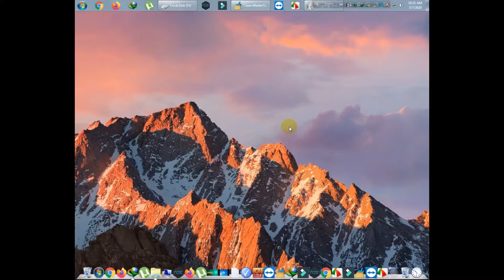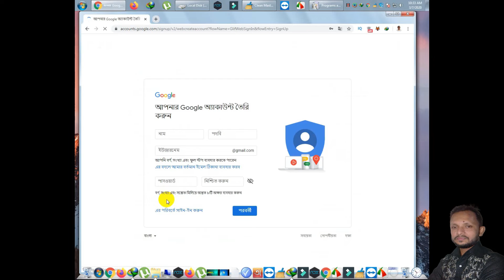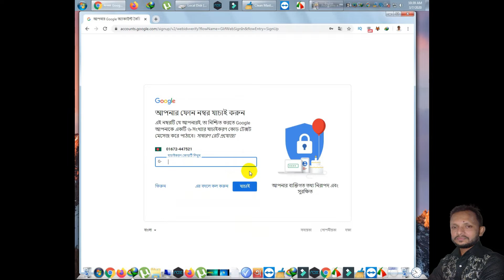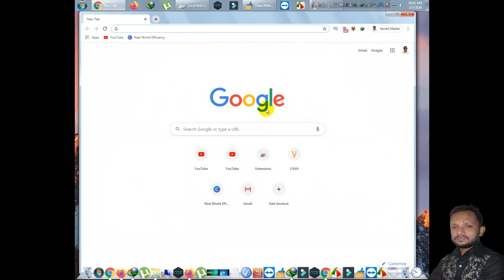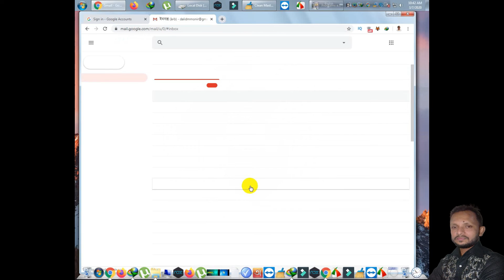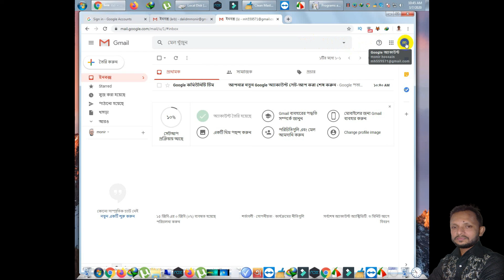কিভাবে সঠিক নিয়মে নিরাপদ জিমেইল একাউন্ট খুলবেন how to create new gmail account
Hi everyone
How to open a gmail account very easily, how to open a gmail account and never close it, how to open a gmail account, your gmail account will never be hacked I like the channel, but like, share, comment and my h Please subscribe
1 how to create new gmail account in mobile,
2 how to create new gmail account in android phone,
3 how to create new gmail account after reset,
4 how to create new gmail account in iphone,
5how to create new gmail account without phone number verification,
6 how to create new gmail account 2020,
7 how to create new gmail account in computer,
8 how to create new gmail account in laptop,
9  how to create new gmail account in telugu,
10 how to create new gmail account in mi phone,
11 how to create new gmail account on ipad,
12 how to create new gmail account in play store,
13how to create new gmail account in samsung j2